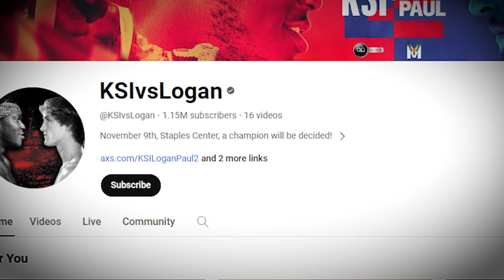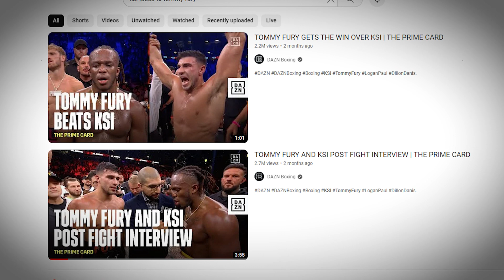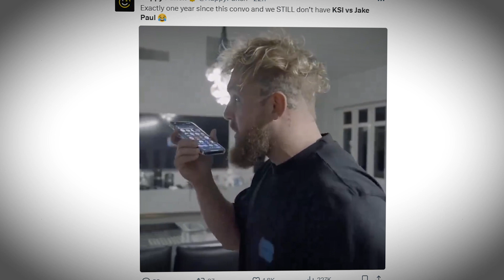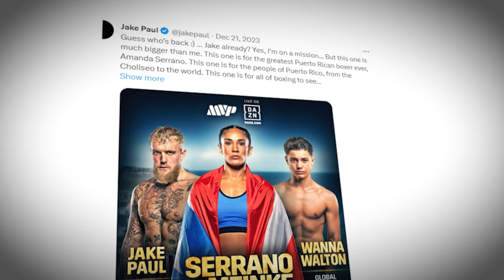Will Jake Paul Vs Ksi EVER Happen?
Flody Mayweather Manny Pacquiao 2?! How are we getting this before even ONE Jake Paul Vs KSI matchup. This has been the endgame we've all been waiting for in the influencer boxing scene but what are the chances of it actually happening in 2024 if not ever?